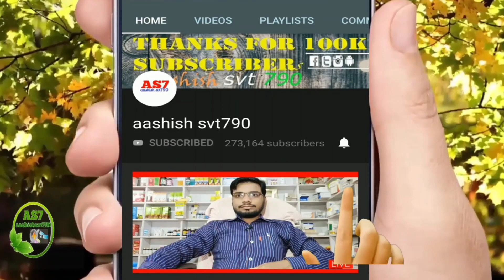दाद को जड़ से खत्म करने के उपाय | Daad ka ilaj | फंगल इंफेक्शन {Fungal infection} दाद, दिनाय , खुजली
नमस्कार दोस्तों ,
आज हम बात करने जा रहे है कि अगर आपको दाद हो गया है या दिनाय हो गया है तो आप कौन से दवा और और कौन से क्रीम का प्रयोग करें जिससे आपको बहुत अच्छा लाभ देखने को मिले ।
दोस्तों वैसे तो बाजार में आपको इसके बहुत सारे क्रीम और साबुन उपलब्ध मिल जाएंगे लेकिन उससे लोगों को बहुत अच्छा लाभ देखने को नही मिलता है इस लिए आज जो हम आपके लिए लिए आएं है दवा ये बहुत ही ज्यादा फायदेमंद साबित होगा क्योंकि कई लोगों ने इसका प्रयोग किया है और उन्हों बताया है इससे हमें बहुत अच्छा लाभ देखने को मिला है इस लिए अगर आप भी इस दवा का प्रयोग करते है तो आपको भी बहुत अच्छा लाभ देखने को मिलेगा ।
इसमे आपको दो दवाओं का विशेष रूप से प्रयोग करना है जैसे आप panderm plus cream हो गया और salicylic एसिड पाउडर हो गया इसको आपको एक मे ही मिल लेना है उसके बाद इसका प्रयोग करना है ।
क्रीम में कोई जरूरी नही है कि आप panderm plus ही लें इसमे आप dermiceam oc भी ले सकते है या dermiford का भी प्रयोग कर सकते है ।

Good health capsule - कौन सा असली है और कौन सा नकली है ?? Original vs Duplicate Dr.Biswas Good health Capsule